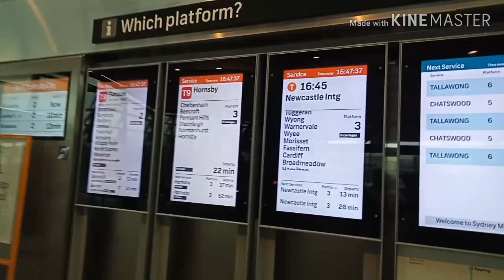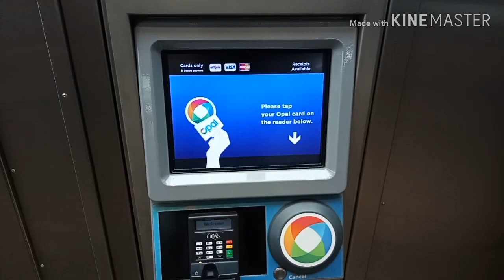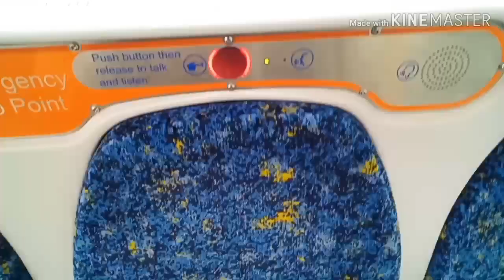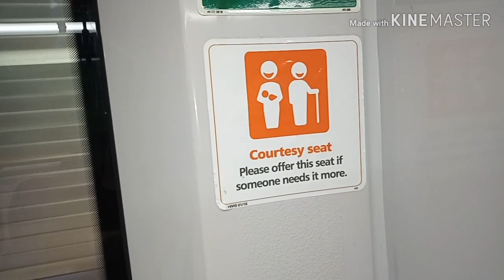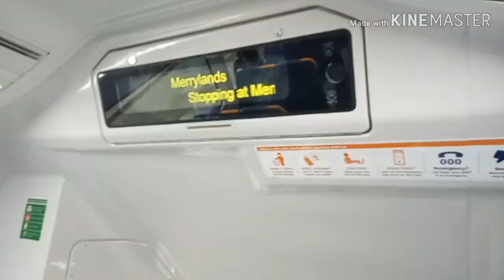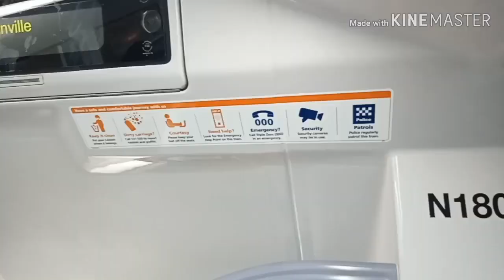Australian Train travel/tour | What's my opinion about public transport in Australia? Sydney Sowmiya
Hi friends,
In this video, you will be traveling with me on the train in Australia. Also, you will see the train station in Australia and how you can get into the train with the opal card. Moreover, I will share my opinion about traveling by train here. So, make sure you watch the video till the end. This video is gonna be really fun and interesting for you all as you get to know a lot of new things about Australia.

Also, if you are interested in watching more such vlogs in the future, please let me know in the comments section and I will definitely post videos about them as well.